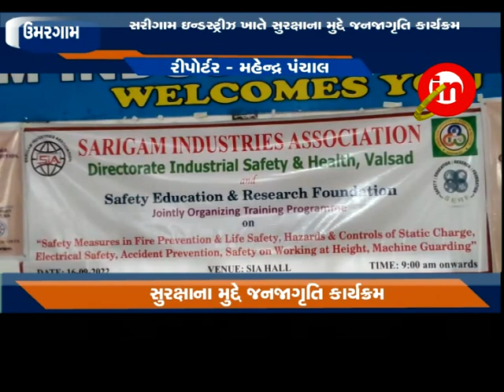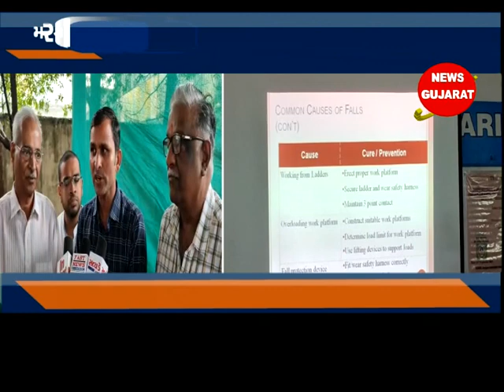ઉમરગામ : સરીગામ ઇન્ડસ્ટ્રીઝ ખાતે સુરક્ષાના મુદ્દે જનજાગૃતિ કાર્યક્રમ